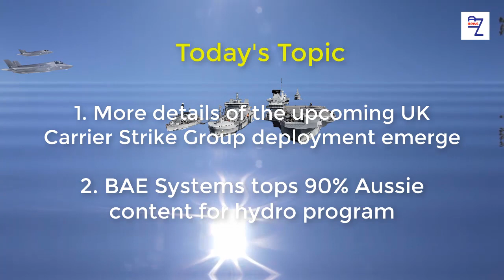HMS Queen Elizabeth and the UK Carrier Strike Group are due to set sail in late May